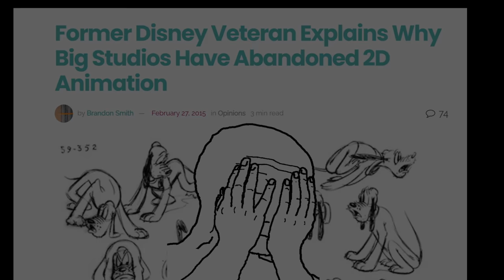Little Dark Age - Western Animation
most of movies used not in order : fantasia (2002) firebird, treasure planet, prince of egypt,
atlantis, are most of the most used . the others few clips are from disney mostly